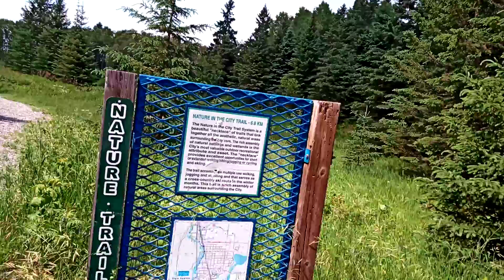Back to the school area and something I didn't know about...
I went back to the school area and had a nice look around.